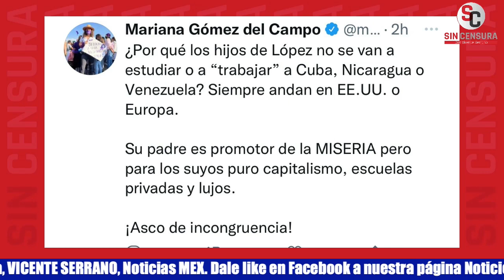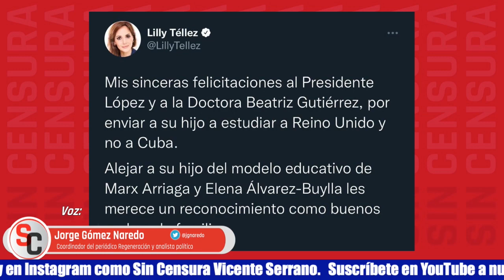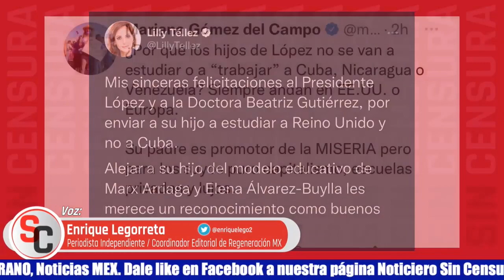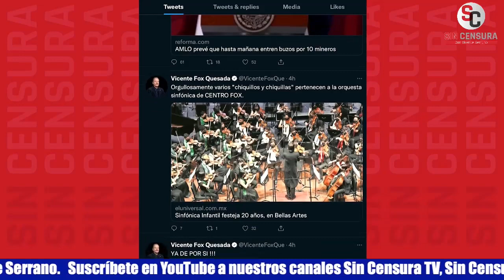¡NO DAN UNA EN LA OPOSICIÓN! PURO PINCHE FRACASO HORRIBLE, CONCUERDAN NAREDO Y LEGORRETA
El colaborador de Sin Censura y coordinador editorial de Regeneración.mx Enrique Legorreta exhibe cómo no dan una en la oposición, cómo se enfrentan a puro pinche fracaso horrible